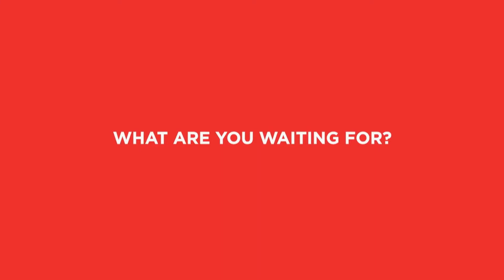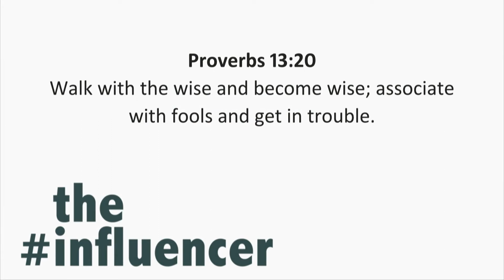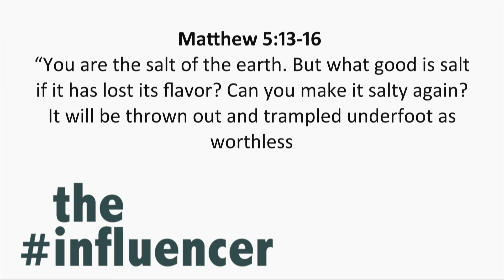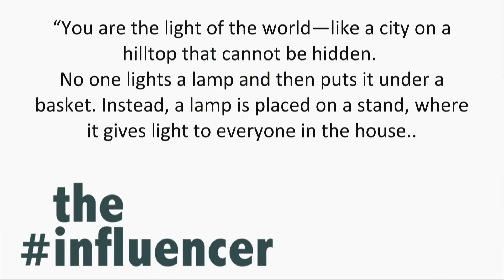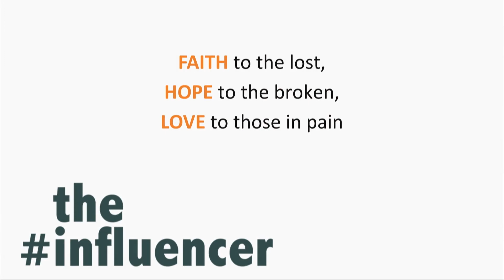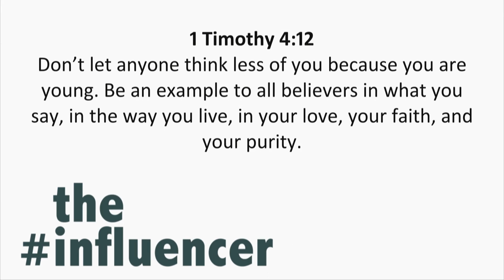The Influencer | Tops De Jager | 13 Nov 2022